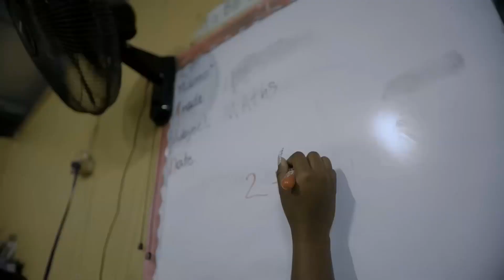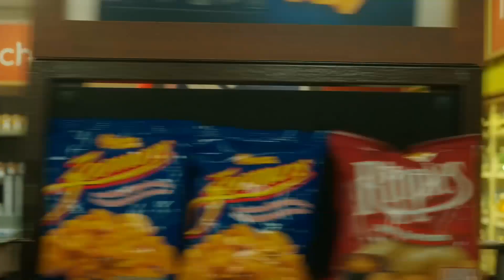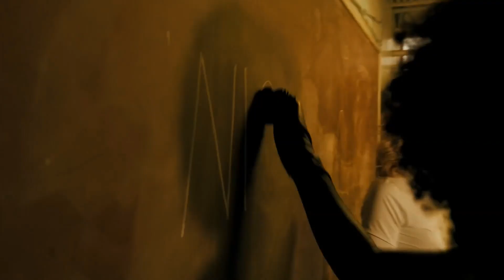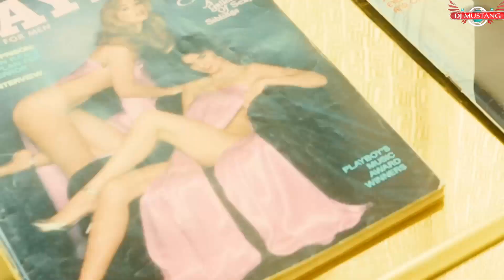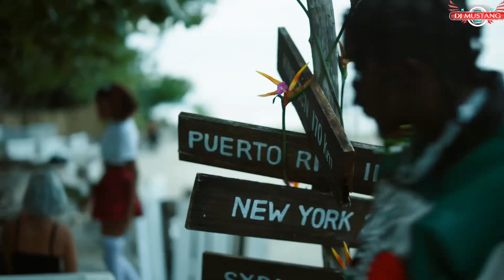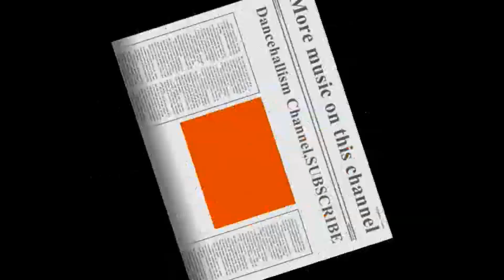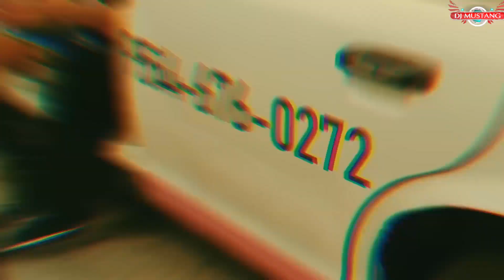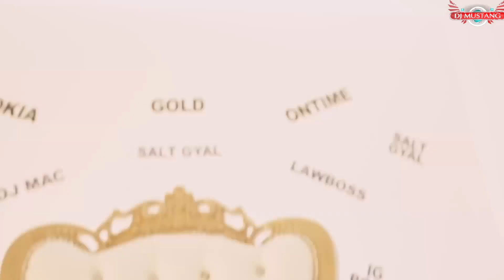Dutty money, gogo club, chakka, payment plan riddim. NEW RIDDIM DANCEHALL MIXX 2024 ft DJ MUSTANG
a must listen to, 2024 dopest vibes.